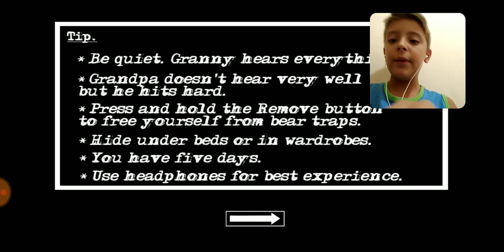NOVA ATUALIZAÇÃO DA GRANNY CHAPTER TWO. (Novas Coisas)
(Atualização:) Granny Chapter Two.

- Mais lugares para explorar na casa.
- Nova maneira de escapar da casa.
- Nova Arma (com animação).
- Novos itens para procurar.
- Nova cena de game over.
- Correção de bugs.